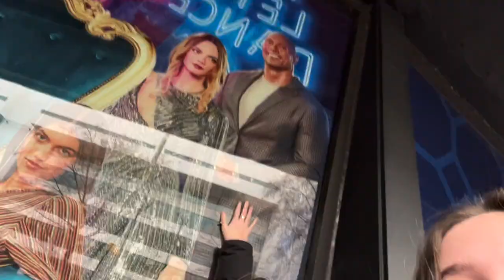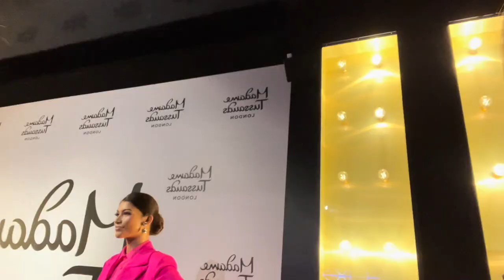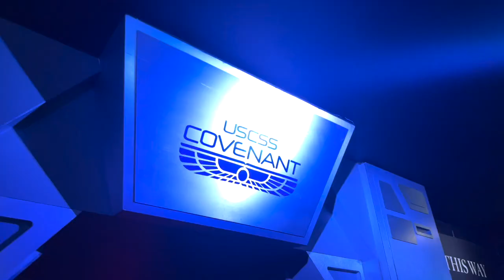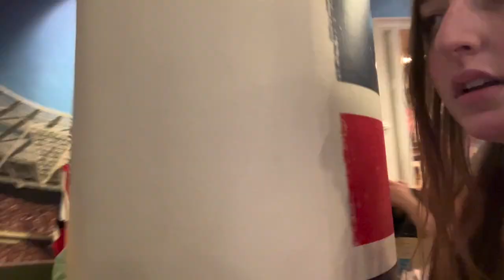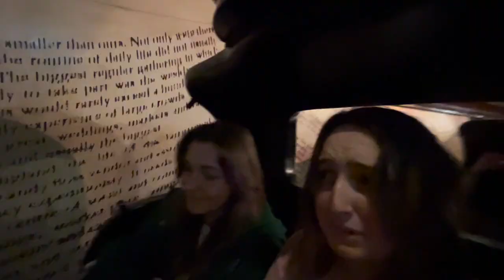being annoying at madame tussauds - vlog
☆ socials ☆